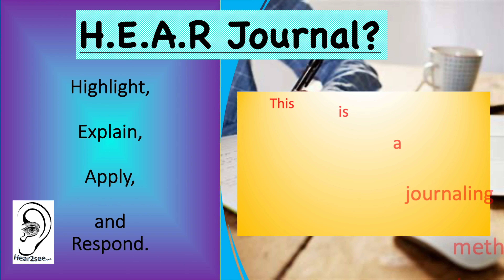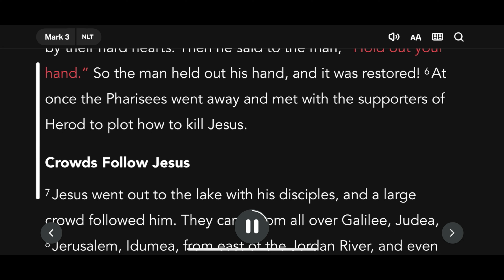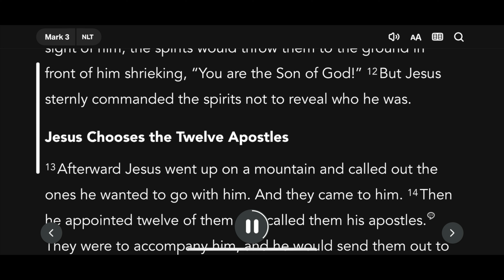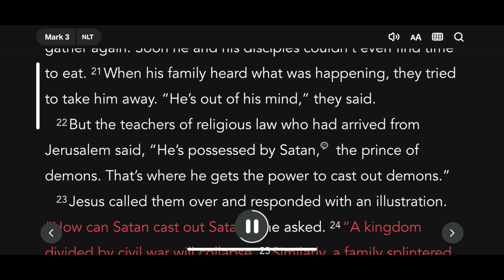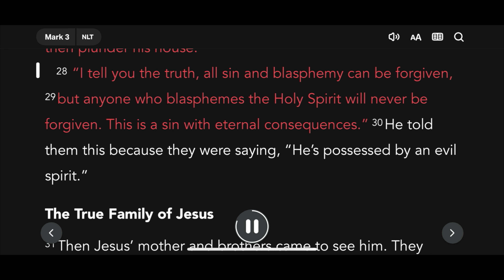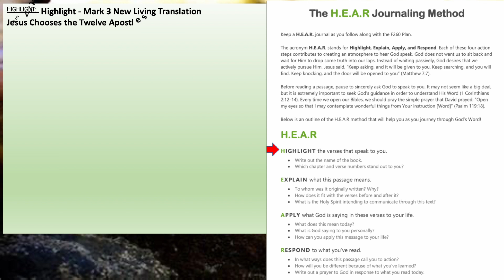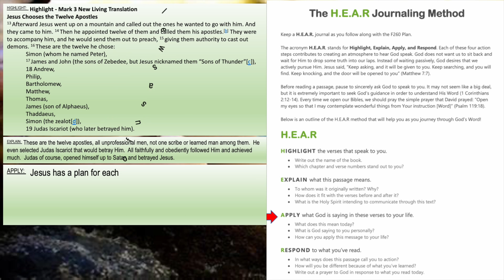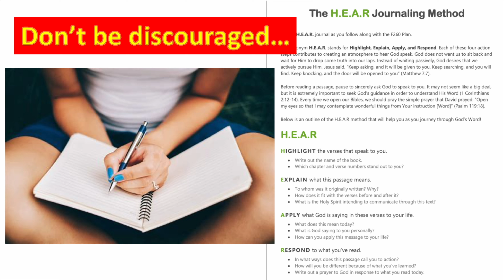Bible the Gospel of Mark Chapter 3 New Living Translation - HEAR Journaling Mark Chapter 3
HEAR Journaling Mark Chapter 3

Highlight - Mark 3 New Living Translation
Jesus Chooses the Twelve Apostles
13 Afterward Jesus went up on a mountain and called out the ones he wanted to go with him. And they came to him. 14 Then he appointed twelve of them and called them his apostles.[b] They were to accompany him, and he would send them out to preach, 15 giving them authority to cast out demons. 16 These are the twelve he chose:
     Simon (whom he named Peter),
     17 James and John (the sons of Zebedee, but Jesus nicknamed them        “Sons of Thunder”[c]),
     18 Andrew,
     Philip,
     Bartholomew,
     Matthew,
     Thomas,
     James (son of Alphaeus),
     Thaddaeus,
     Simon (the zealot[d]),
     19 Judas Iscariot (who later betrayed him).

Explain – These are the twelve apostles, all unprofessional men, not one scribe or learned man among them.  He even selected Judas Iscariot that would betray Him.  All faithfully and obediently followed Him and achieved much.  Judas of course, opened himself up to Satan and betrayed Jesus.

Apply – Jesus has a plan for each of us as well.  He doesn’t need any particular skills, or intelligence; all He needs is our faithful obedience and we too can achieve much for His Glory!  We must give no place for the devil to operate in our lives, we must abide in the Holy Spirit as He abides in us to be effective obedient followers through eternity.

Respond – Lord, help me to give no place for the devil to operate in my house.  Help us to abide in You, Holy Spirit, as You abide in us to be effective obedient followers through eternity.

YouTube Music – Earth Appears by Brian Bolger